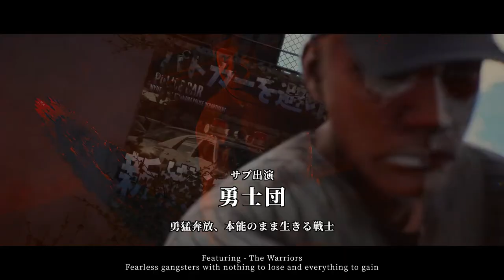this Video "GAME" IS Going to Blow Up ...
a Brand NEW Post-Apocalyptic Open World RPG that goes by SHOWA AMERICAN STORY ( 昭和米国物語 ) Game's an RPG and an enthusiastic love letter to the 80s' pop culture that features a strong taste of B-Movie.

In Showa American Story, the United States has become an unofficial colony of Japan. However, a catastrophic incident sees monsters and zombies popping up all over the region. Playing as Choko, a teenage action movie stuntwoman, who has been mysteriously revived from the dead, players will travel across the US in search of her sister, and answers for what's happened to the world around her. Take on hordes of monstrous foes and take a trip back to the '80s in this wild post-apocalyptic adventure.

the Game is Developed by an indie game developer Called NEKCOM Games, and will release on PlayStation 5, PlayStation 4, and PC.